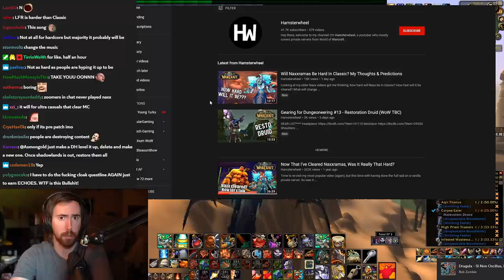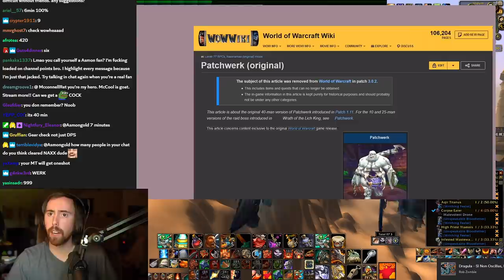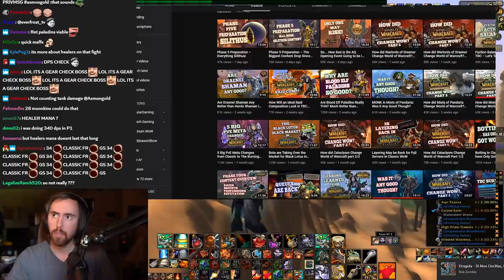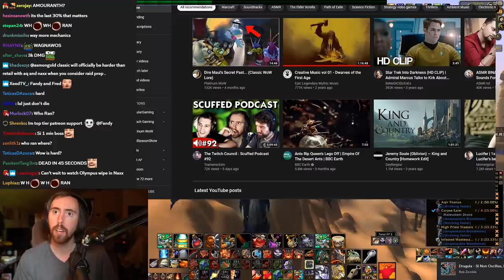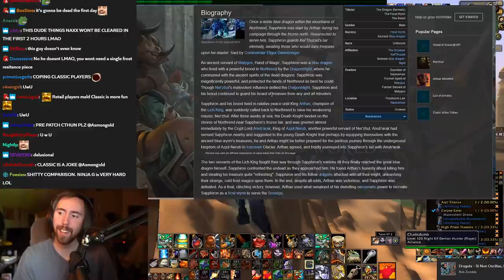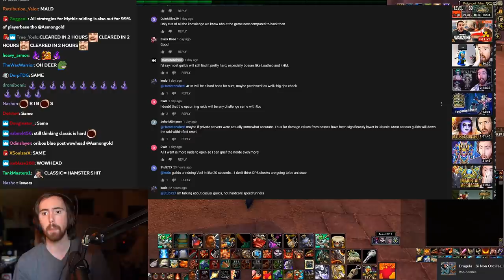A͏s͏mongold Debunks Naxxramas Raid Difficulty in Classic WoW | Hamsterwheel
Asmongold reacts to a video by Hamsterwheel, who speculates on how Naxxramas will play out in Classic WoW and particularly on how hard this raid will be...